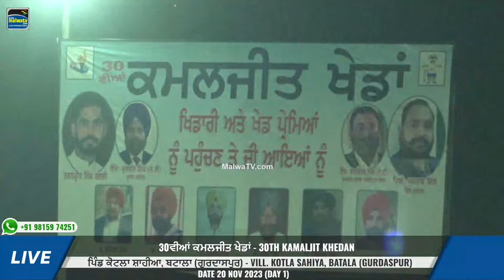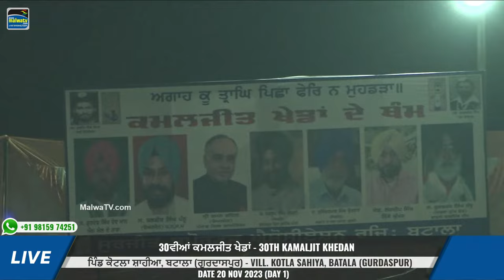🔴 [LIVE] JYOTI NOORAN - ਜੋਤੀ ਨੂਰਾਂ | 30TH KAMALJIT KHEDAN at Kotla Sahiya (Batala) | 20 Nov 2023